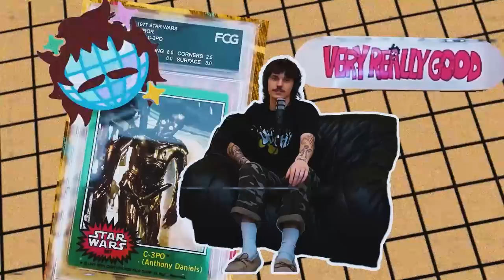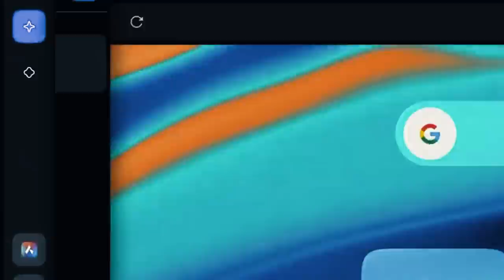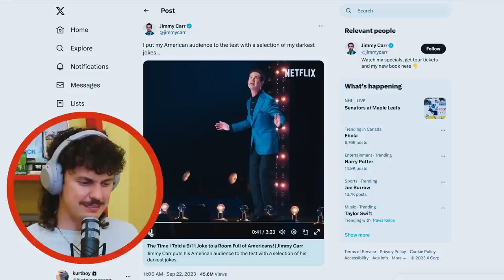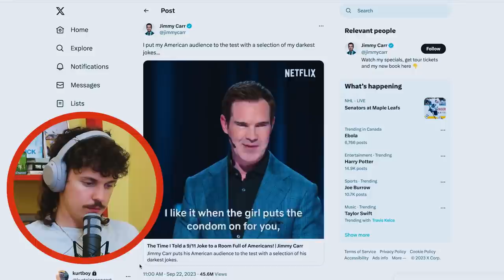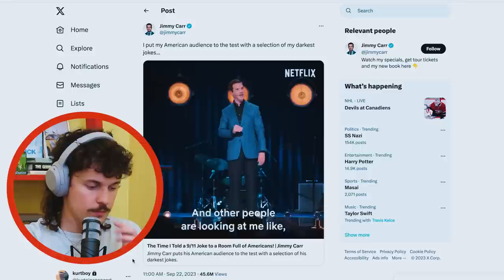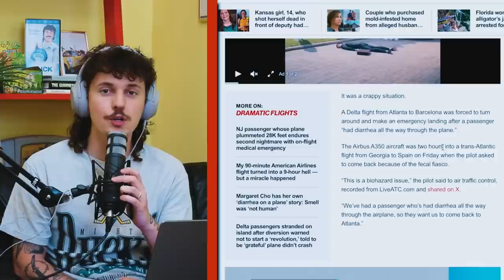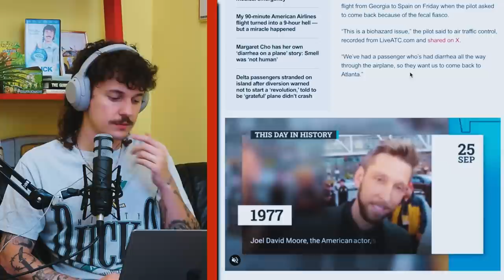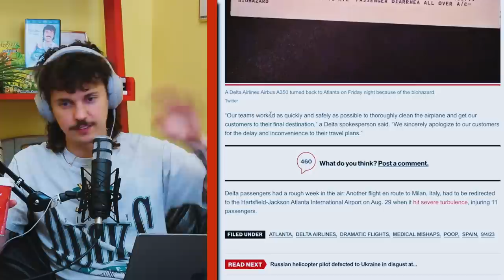BOOMER HUMOUR - Very Really Good #228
We  are SO BACK. Today's episode we catch up a bit and talk about my honeymoon in eurrope, getting catcalled with a mullet, jimmy carr being sooo edgy, and pooping on an airplane!!

0:00 intro
0:55 in my honeymoon era
6:55 amsterdam coffeeshops are weird
11:38 getting catcalled with a mullet
17:14 study abroad is a hoax
21:04 Jimmy Carr is so edgy frfr
32:09 airplane poop

VRG theme song by Erkle Hannson